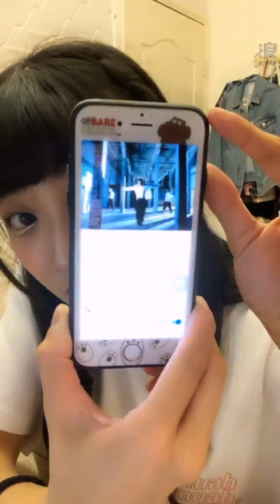200909 AKB48 Team TP 冼迪琦直播